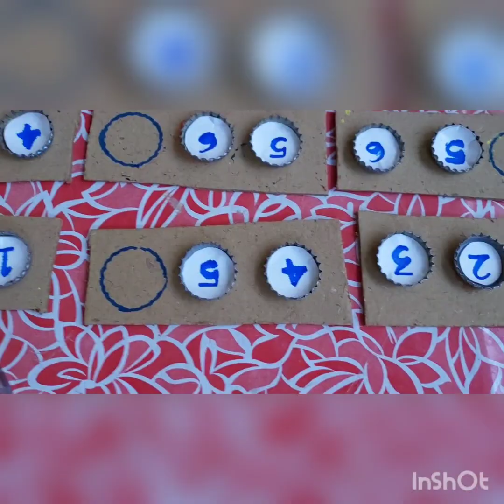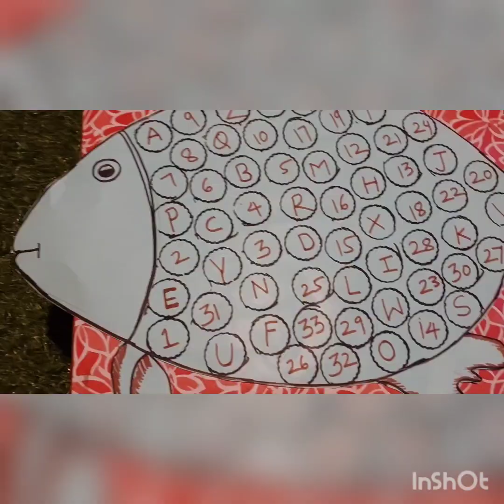Kids Activity | Bottle Cap Activity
There are tons of fun learning activities you can do with your kids. Some of which we have already shared & others will be shared in due course of time.

Bottle cap activity is a part of fine motor skill which is very simple easy & quick ideas to engage your kids. These activity can be easily set up @ home with minimum budget.

Bottle caps
Colors
A4 size sheet,cardboard, Scissor,Marker,Pencil

1.Catepillor matching Activity
2.Before,After & Between
3.Find The Alphabets
❤️ love this activity??

Enjoy  😉 upcoming video's 😊